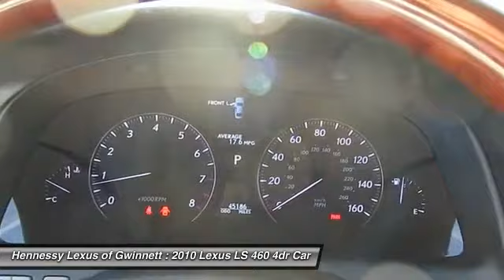2010 LEXUS LS 460 Duluth, GA U40182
2010 LEXUS LS 460 Duluth, GA
Stock# U40182

3383 Satellite Blvd.

Blk, Backup Monitor, CERTIFIED, and Hard Disc Drive (HDD) Navigation System. Jet Black! Come to the experts! Tired of the same dull drive? Well change up things with this great, reliable 2010 Lexus LS. It scored the top rating in the IIHS frontal offset test. You, out enjoying this wonderful Lexus LS, would be so much better than it sitting here proving nothing on our lot. It's ready, each time and every time. Come let it show you! This car is nicely equipped with features such as Blk, Backup Monitor, CERTIFIED, and Hard Disc Drive (HDD) Navigation System.